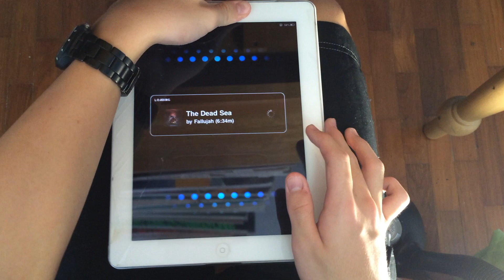The Dead Sea - Tap Tap Reloaded [TTWP Christmas Calendar 2013 Day 12]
The Dead Sea by Fallujah.
Charted by Aarondamasta.

This is the TTWP Christmas Calendar 2013: Day 12 Track.

This is the first FC.

World Highscore as of post time.

Highlights: 0:31, 1:12, 2:13, 4:21

Difficulty: 16.5/20